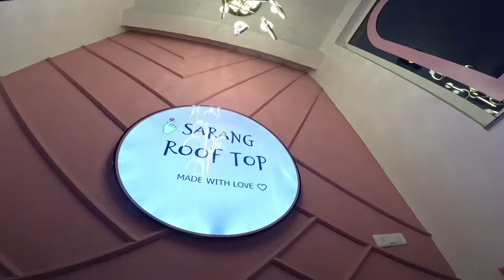I Met My old friend Rinchen after 15 years👍🏼 Sarang Rooftop New in MT😋🍻